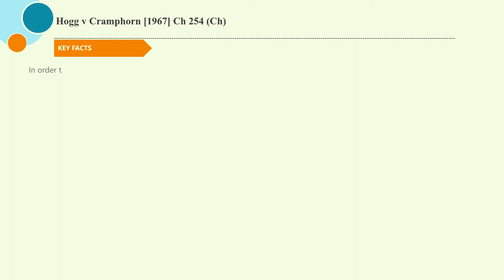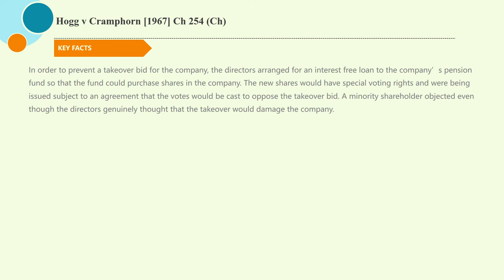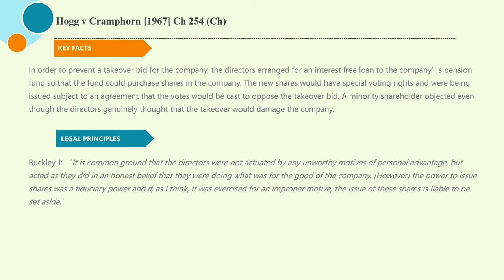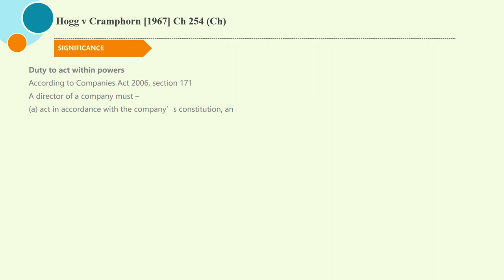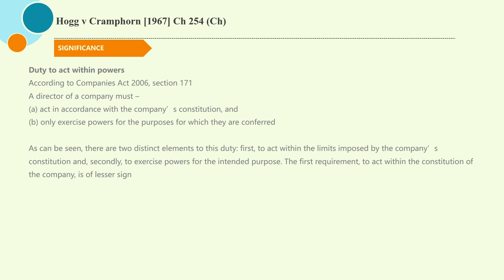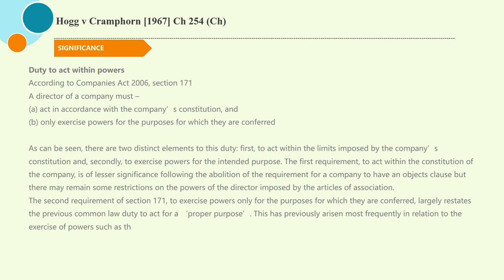[Case Law Company] ['duties of director'] Hogg v Cramphorn [1967] Ch 254 (Ch)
5 minutes know interesting legal matters
Hogg v Cramphorn [1967] Ch 254 (Ch) (UK Caselaw)
[Duty to act within powers]